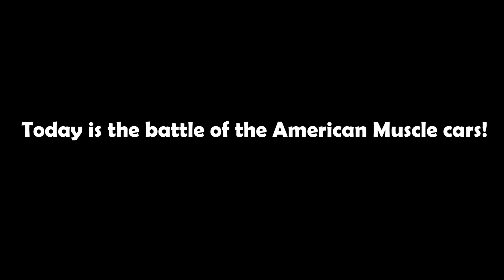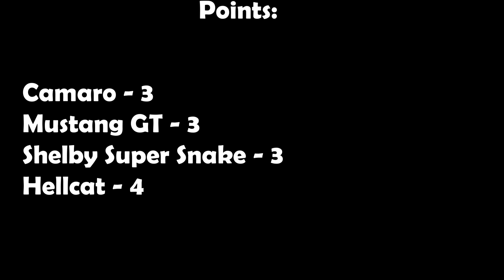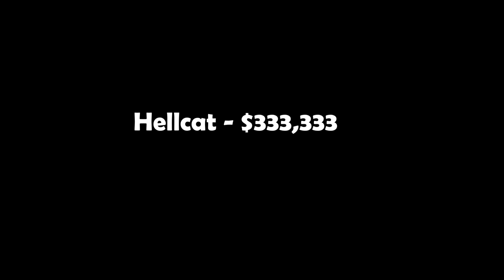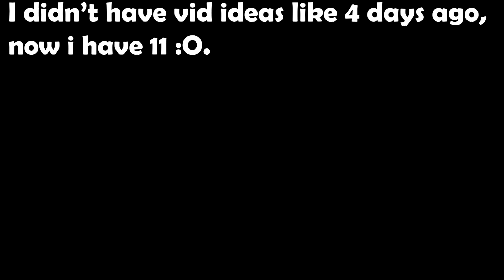American muscle car battle! | Roblox: Vehicle Simulator